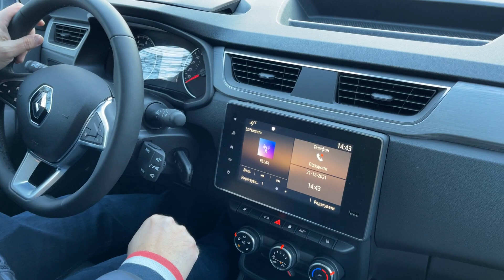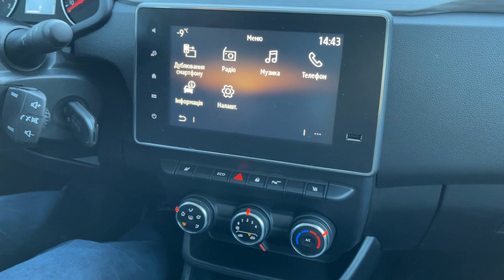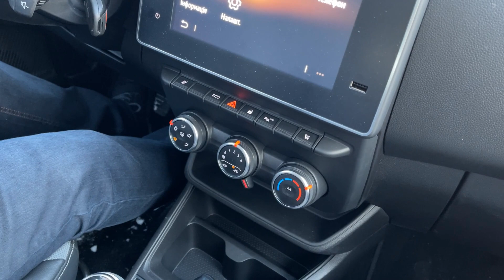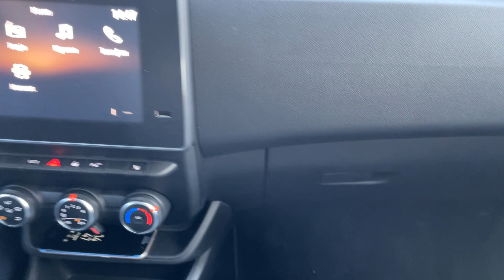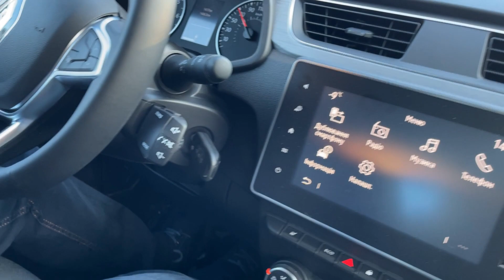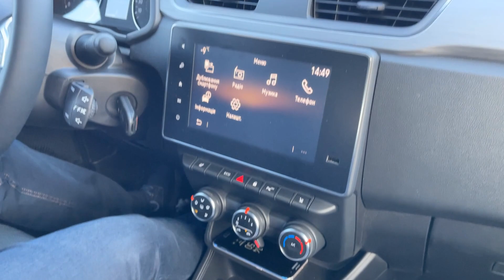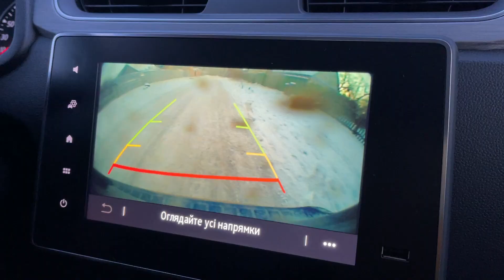Первые впечатления от Renault Express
Продолжаю знакомить вас с новинками коммерческих автомобилей. В этот раз отправились в экспедицию на Renault Express. Это - новинка 2021 года, которая пришла на смену Renault Dokker. Мои впечатления от этого автомобиля в пассажирской версии - в этом видео.